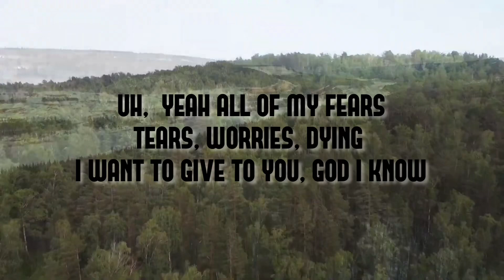“All My Fears” Teaser